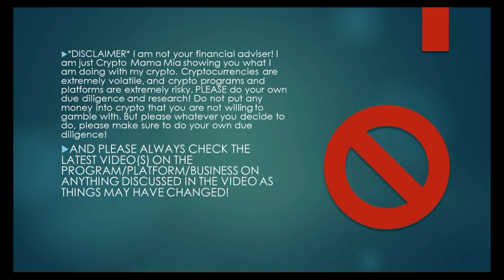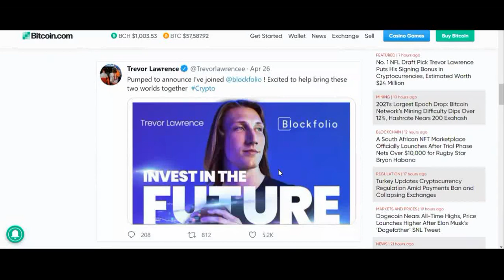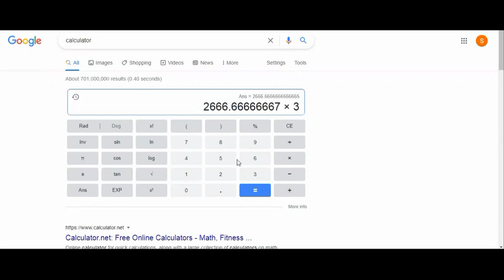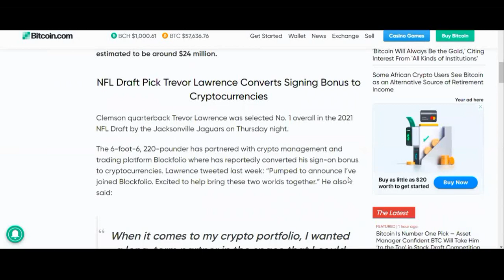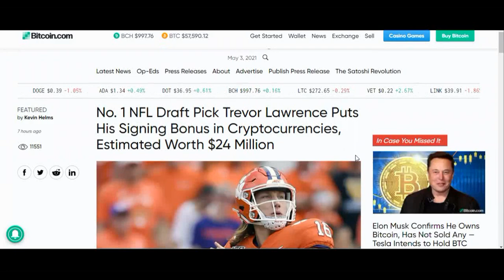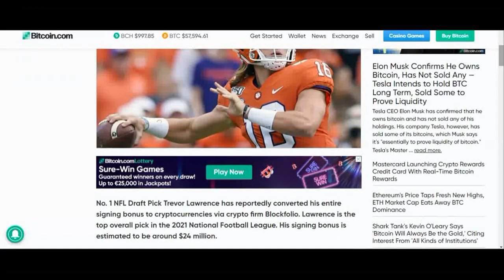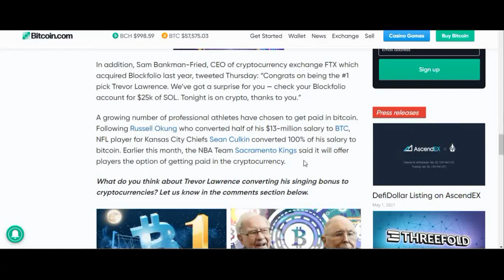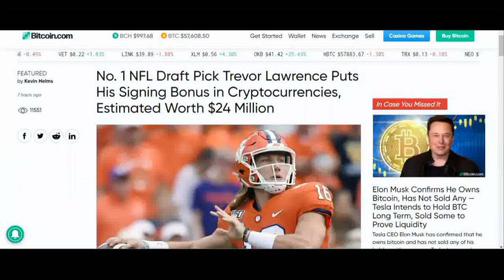Trevor Lawrence Takes His 24 Million Signing Bonus In Crypto-Why Aren't You Looking Into Crypto?!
I do get a referral fee when you use any of my links.

In this video I talk about Trevor Lawrence and how he accepted his 24 million dollar bonus in CRYPTO!

BTC: 1HaPJmhUn4FM446yqZn6QUbRhd5ksw8EaU

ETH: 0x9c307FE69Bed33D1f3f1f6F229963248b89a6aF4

LTC: LWXdCgQ8cNfA3msettu5hjSQtKoRBFtRpG